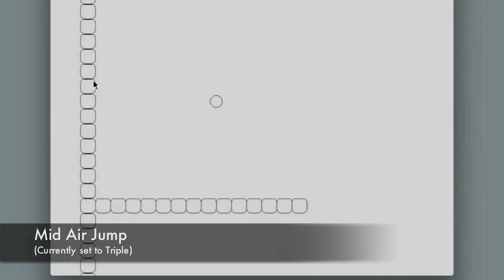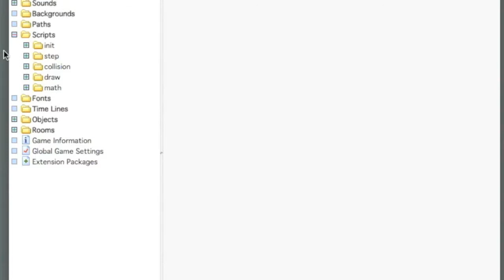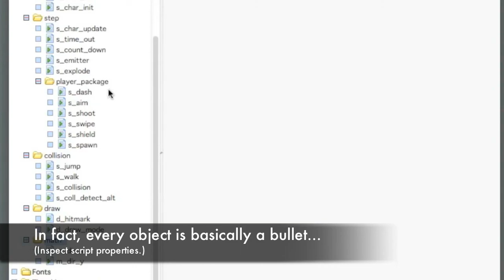PROTOTYPE : 2D Shooter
Part of a game building project with my nephew and brothers(one of which is in the industry) over Christmas vacation.  GameMaker with custom code was the platform of choice.  Thanks to my nephew's guidance, and some rough code slinging, I managed cobble together a pretty fun prototype in less than a week.  It was interesting and here's aiming to complete a game next Christmas break.